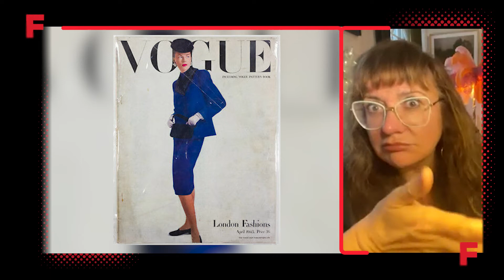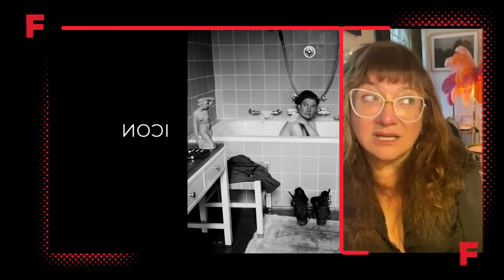FIFCYL | Isabel Coixet presenta Ciclo de Cine: «Otras miradas»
Las películas seleccionadas bajo el epígrafe “Otras miradas” constituyen un breve pero intenso trayecto por la mirada de 4 mujeres que han sido y son capaces de contar el mundo, contándose a ellas mismas. La última obra de Agnès Varda, “Visages, villages”, es una mirada inefable sobre el rostro humano, sus luchas, sus carencias, sus preguntas, su latido.

¿Qué decir de “My Mexican Bretzel”, una película inclasificable, única, que sabe utilizar magistralmente un material encontrado para demostrar que los únicos límites de la narrativa son la creatividad, la sensibilidad y el talento?

“Party girl” es un grito de libertad: un retrato de mujer único y real sobre un colectivo que raramente es dueño de su destino.

Finalmente, el documental “Capturing Lee Miller” sobre la legendaria fotógrafa Lee Miller nos acerca a su vida y a su obra, desde sus orígenes y esplendor hasta los últimos años en los que no volvió a retomar la cámara.

Espero que este ciclo os estimule e inspire tanto como a mí.

Isabel Coixet (Barcelona, 1960) es una de las directoras y guionistas de cine españolas más internacionales y reconocidas, ganadora de 8 premios Goya, caracterizada por denunciar a través de sus obras temáticas con las que no está conforme. Algunos de sus proyectos más destacados han sido ‘Ayer no termina nunca’ (2013), ‘Nadie quiere la noche’ (2015, candidata a los Goya como Mejor dirección y Mejor película), ‘La librería’ (2017, Premio Goya a Mejor dirección y Mejor guion adaptado) y ‘Elisa y Marcela’ (2019).

‘Nieva en Benidorm’, uno de sus últimos proyectos rodado en la ciudad alicantina, cuenta con la presencia de actores como Carmen Machi, Ana Torrent, Pedro Casablanc o Timothy Spall y ha recibido dos nominaciones a los Goya (Mejor Dirección y Mejor Producción).